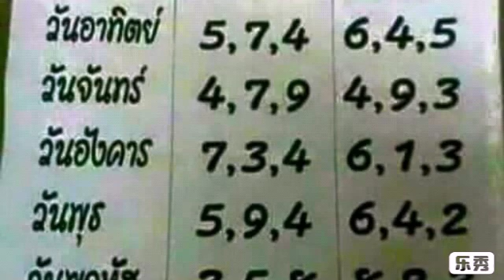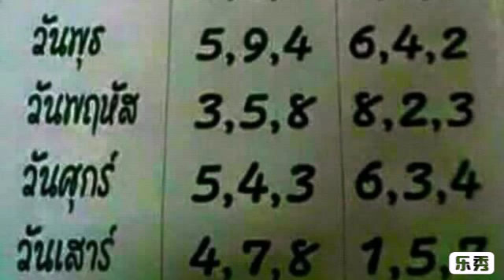เซฟเก็บไว้ เลขกำลังวัน ใช้ได้ทุกงวด งวด 16 2 2562